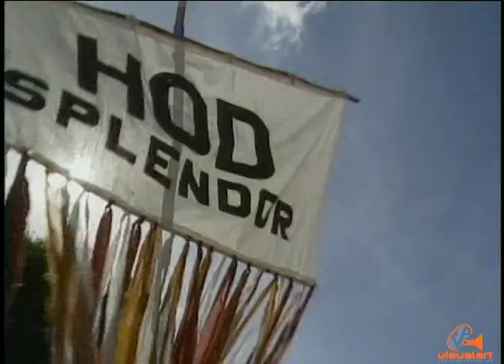Peter Minshall - Lost tribe 1999 - TV6 News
A TV6 news report 20 years ago.

 Reporter Danielle Reynald

PETER   MINSHALL

PLACE OF BIRTH: Georgetown, British Guiana (Guyana)
EDUCATION:
Queen's Royal College
Central School of Art and Design, London, England
CAREER:                                 Minshall's family moved to Trinidad from British Guiana when he was very young. His artistic talents were displayed when he was in high school and became heavily involved with fund-raising theatre productions at Queen's Royal College. In 1976, he designed for Stephen Lee Heung who took Band-of-the-Year honors with "Paradise Lost." In 1978, he formed his own Carnival band, the Callaloo Company, and, in 1982, he was awarded a fellowship by the Guggenheim Foundation. As a designer and choreographer, Minshall creates theatre beyond the confines of auditoriums and concert halls. He makes the streets of Port-of-Spain, Trinidad, his stage during Carnival with unique designs that feature "dancing mobiles," the most famous of which were his male and female characters "Saga Boy" and "Tan Tan," respectively. His work was displayed in 1987 at the 19th International Biennial Exposition of Contemporary Art in Sao Paolo, Brazil, and at the 1993 Edinburgh Festival in Edinburgh, Scotland. Other countries where his work was displayed were Barbados, Canada (Toronto), England (London), France (Nimes, Paris), Jamaica, Japan (Tokyo), and the USA (Miami, San Francisco). He won the Large Band-of-the-Year title five times (1979, 1987, 1995, 1996, and 1997). Minshall took a break from competition from 2003 to 2005, but returned in 2006 to win the Medium Band-of-the-Year title. The following is a listing of Minshall's Carnival presentations:
1978 - "Zodiac"
1979 - "Carnival of the Sea," 1st
1980 - "Danse Macabre"
1982 - "Papillon"
1983 - "The River"
1984 - "Callaloo"
1985 - "The Golden Calabash: Princes of Darkness and Lords of Light"
1986 - "Rat Race"
1987 - "Carnival Is Colour," 1st
1988 - "Jumbies"
1989 - "Santimanitay"
1991 - "Tantana"
1993 - "Donkey Derby"
1994 - "The Odyssey"
1995 - "Hallelujah," 1st
1996 - "Song of the Earth," 1st
1997 - "Tapestry: Threads of Life," 1st
1998 - "Red"
1999 - "The Lost Tribe"
2000 - "M2K"
2001 - "This Is Hell"
2002 - "Picoplat"
2006 - "Sacred Heart," 1st, Medium Band Category
                                       His Carnival success gained him worldwide recognition and he went on to design and choreograph the following international events:
1987 - Opening Ceremonies of the Pan-American Games, Indianapolis, Indiana, USA
1992 - Opening Ceremonies of the XXV Summer Olympics, Barcelona, Spain
1994 - Soccer World Cup Finals, Chicago, Illinois, USA
1996 - Opening Ceremonies of the XXVI Summer Olympics, Atlanta, Georgia, USA
2002 - A 12-minute segment (Fire Within) at the Opening Ceremonies (February 8, 2002) of the Winter Olympics in Salt Lake City, Utah, USA
                                                        Minshall also worked with the French composer Jean-Michel Jarre in the presentation of two concerts in Paris, France: Concert at La Defense on Bastille Day 1991; and UNESCO's Concert for Tolerance at the Eiffel Tower in 1995.
AWARDS:
1987 - Trinidad & Tobago Chaconia Medal Silver (for Culture)
1991 - Honorary Doctor of Letters, University of the West Indies
1996 - Trinidad & Tobago Trinity Cross (for Art and Culture)
2001 - Prince Claus of the Netherlands Award ($270,000TT) for outstanding contributions to Carnival
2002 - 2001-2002 Emmy Award, Academy of Television Arts and Sciences 54th Annual US Primetime Emmy Awards, "Outstanding Costumes for A Variety or Music Program"/Opening Ceremony of the 2002 Olympic Winter Games (Shared award with 4 other costume designers)
Compiled by Ronald C. Emrit